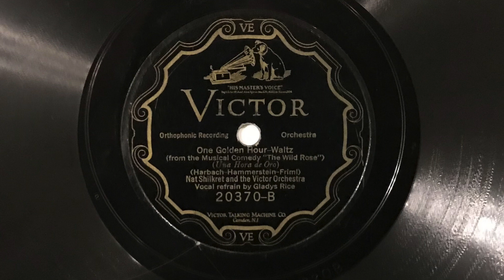One Golden Hour - Nat Shilkret and the Victor Orchestra - 1926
"One Golden Hour" played by Nat Shilkret and the Victor Orchestra, with vocal refrain by Gladys Rice; Victor 20370-B, take 2 (10").  Electrically recorded in New York on 11 November 1926.